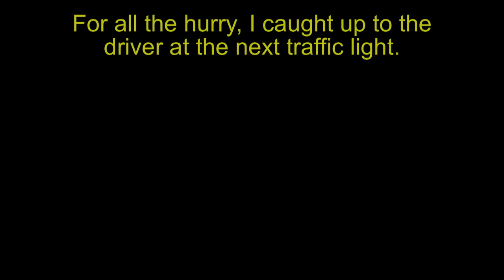Cabby in a dangerous hurry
This taxi driver operates in a dangerous manner, cutting off one driver, tailgating another and cutting across my bow, then weaving to the edge of the lane as he hurries in his travel. Not particularly effective, though, as he was no faster than everybody else. I caught him two or three traffic lights later.